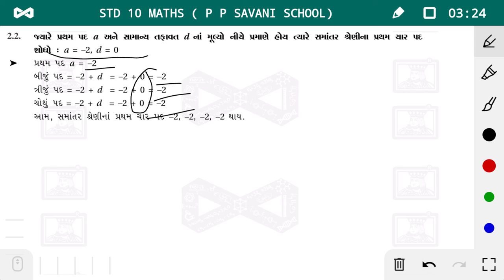Std-10 || Maths || Ch-5 || Date: 29/07/20